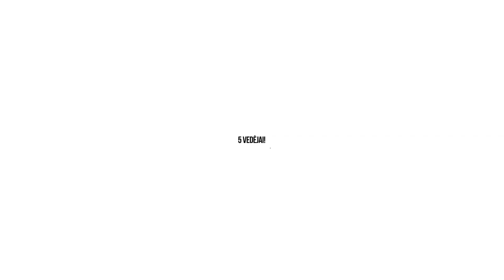Linksmas duetas: V.Šeškus ir D.Motiejūnas apie snaiperius, rinktinės žaidimą ir iššūkius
Pasaulio čempionato metu laida "Rinktinė 2019" kiekvieną dieną!